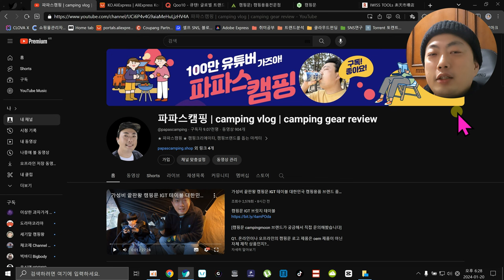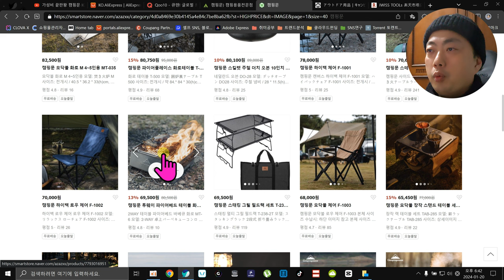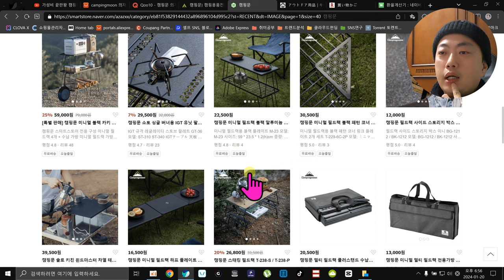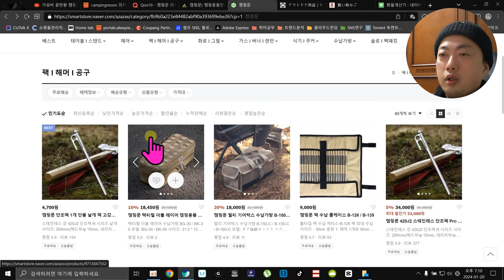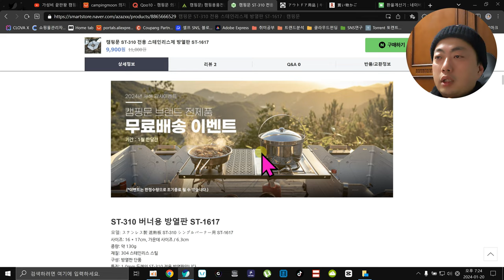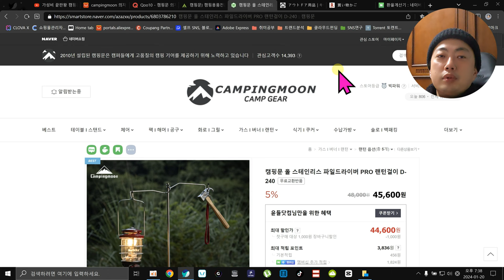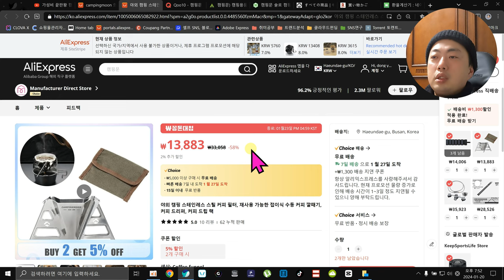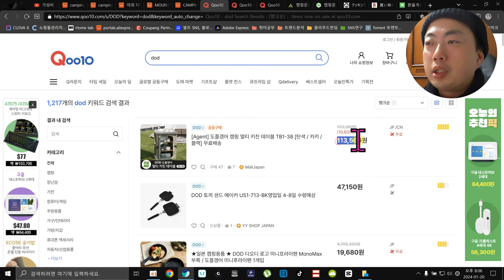캠핑문 - 가성비 최고의 캠핑용품 브랜드 파헤치기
● 찜했던 상품들

[특별 판매] 캠핑문 미니멀 블랙 카키 쿨러스탠드 멀티 필드랙 4개 세트 가방 포함

캠핑문 다용도 압축 고정 벨트 4개 세트 T-110-4P

캠핑문 420J2 스테인레스 단조팩 Pro 세트

캠핑문 자석식 가스캔 커버 부탄 이소가스 뚜껑 BKM-107

캠핑문 304 스테인레스 시에라 튀김채망 S-213

캠핑문 아웃도어 캔버스 장작가방 장작 30kg 수납 BC-400

안녕하세요 😊
오늘도 파파스캠핑을 방문해주셔서 감사합니다.
함께 즐겨주셔서 고마운 마음, 감사한 마음입니다. 항상 덕분입니다.  ^^
'구독'과 '좋아요'는 저에게는 큰 응원의 힘이됩니다.

파파스캠핑 사용 캠핑장비 목록 (2023.09 Ver)

파파스캠핑 편집할 때 힘내라고 커피 쏴주기
- 카카오톡 ID : yoondle

파파스캠핑은 한달에 990원 유튜브멤버쉽 정기후원을 하실 수 있습니다.
- 정기후원 혜택 : 비공개영상, 라이브 영상 다시보기, 최신 영상 선공개

아래 알리 및 쿠팡주소에서 필요한 물건 구매하시면 채널유지에 아주 큰 도움이 됩니다.^^

   최저가가 아닐 수 있으니 꼭꼭꼭꼭! 비교하시고 보셔요.^^운영에 도움이 됩니다
※ 비매너 타유튜버분 언급, 광고성 댓글, 반말 및 욕설! 그리고 개인정보가 담긴 댓글은 삭제 될 수 있습니다.